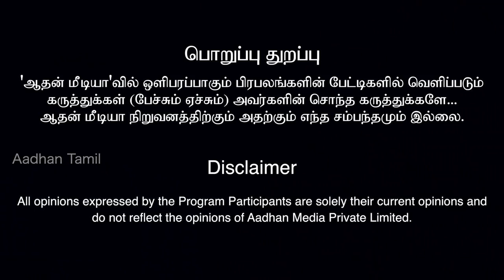"..... நான் BJP-யில் சேர்கிறேன்" - துரைமுருகன் ஆவேசம் | கொடி பறக்குது EP 188 | Aadhan Tamil